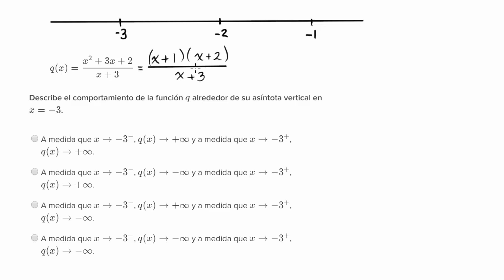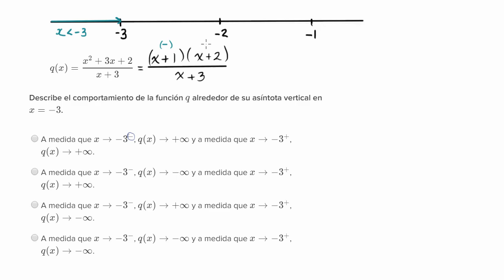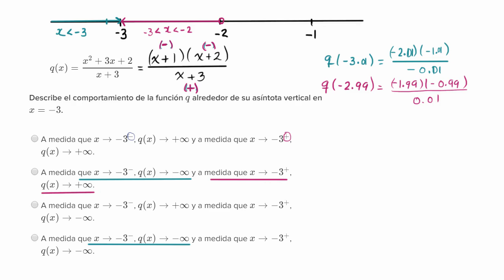Analizar asíntotas verticales de funciones racionales | Álgebra II | Khan Academy en Español